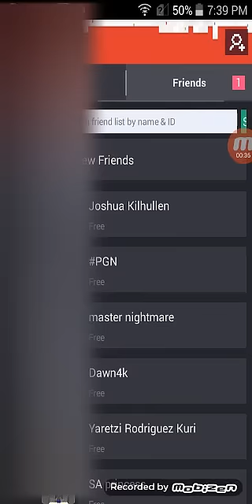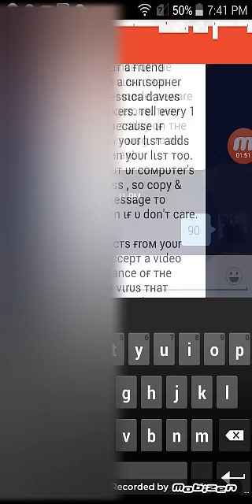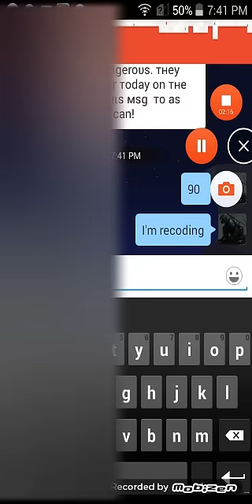The dance of the pope virus ain’t 🅿️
The Dance is a hoax someone in comments debunked this claim so it Fake.

I'm am a gaming YouTuber that makes Roblox and anything else gaming.